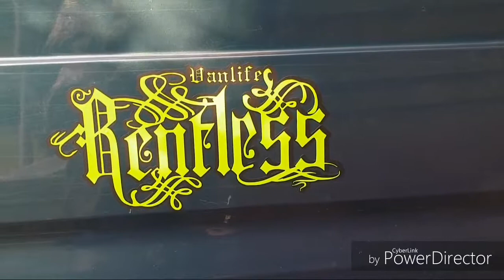van life vinyl sticker rentless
a play on words from the well known energy drink for the van lifers